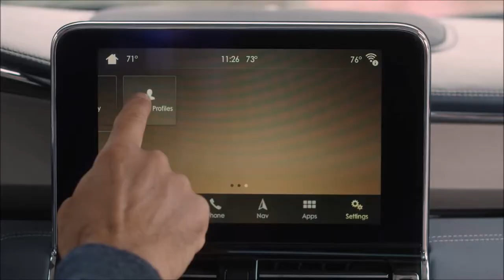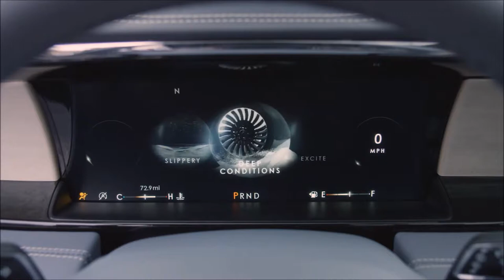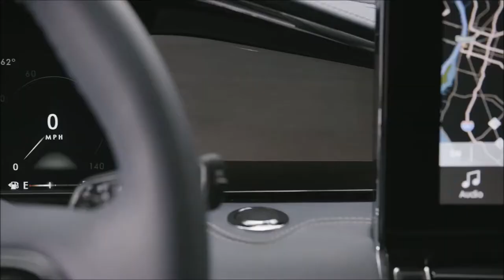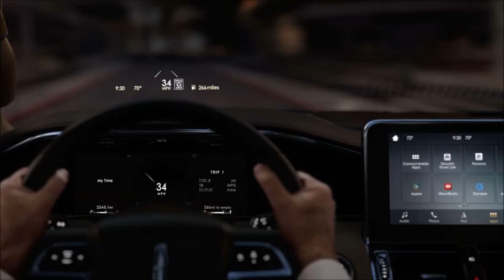2018 Lincoln Navigator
2018 Lincoln Navigator   interior Exterior and Drive